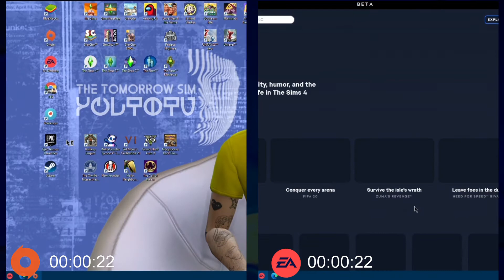LOADING SIMS 4 on Origin vs. EA Desktop Beta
This video has details of both the Origin and EA Desktop beta apps loading The Sims 4 to be played on my "gaming" computer. (Gaming means bought cheap) The machine is an i5-4570 with 12GB of RAM and running Windows 10 64.

I would have done the video by millisecond or even by frame, but Magix could not fulfil my request of multiple stopwatches and kept crashing.

Please remember, each PC will be different, even ones that are built exactly the same will act differently for different reasons. Origin could be affected by EA desktop or vise versa (being installed on the same machine)